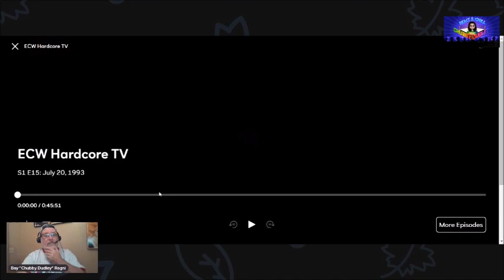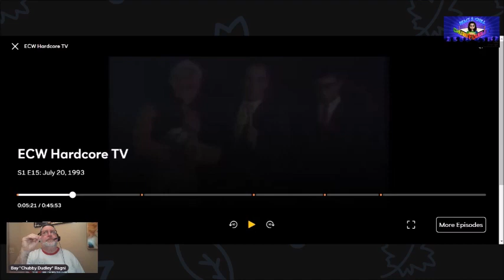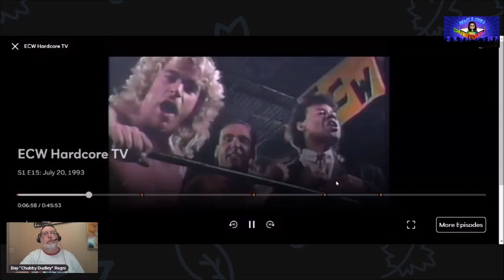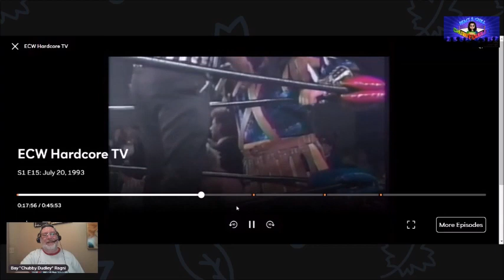Well my prediction was WRONG!!!!!!!!!!!!!!!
Here is Segment #1 of Season 1, Episode #15 - July 20th, 1993

Recap of Last Week's Show Ending

Super D'S & Sal Promo
Chris Candido w/ Hunter Q Robbins Promo

Super D's vs Suicide Blonds with Sal Bellemo handcuffed to Hunter Q

COMING SOON TO PROWRESTLINGTEES.COM

Also Check Out my boy Rockstar Rob of Rockstar Graphics & Designs for doing my logos on my channels**